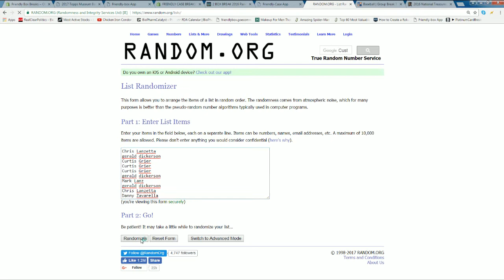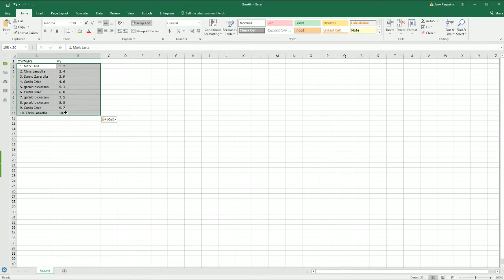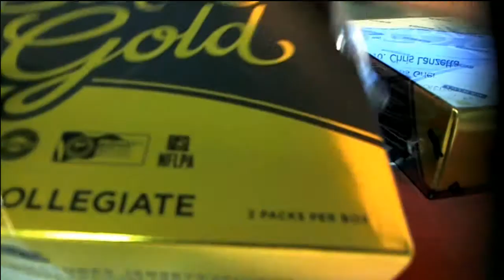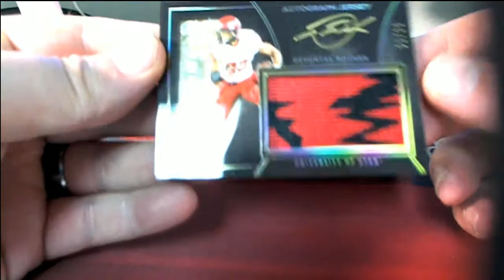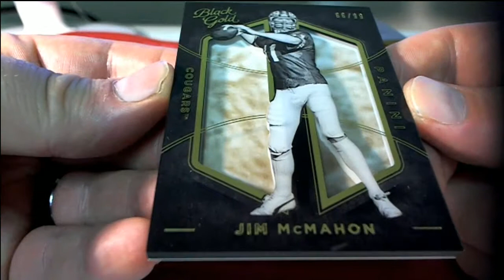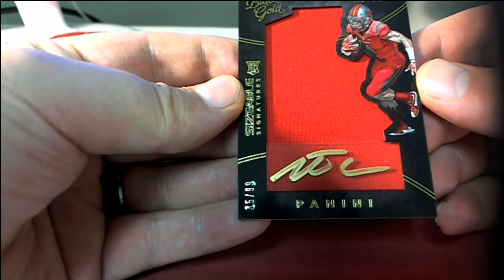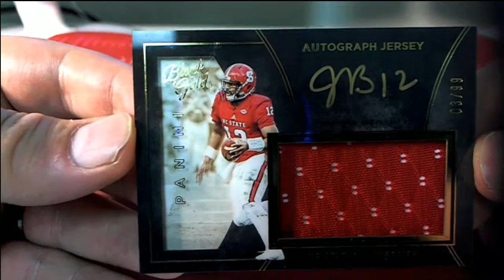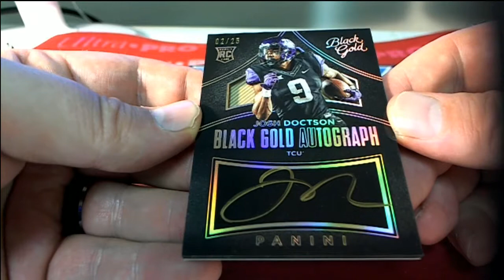2 BOX BREAK 2016 Panini Black Gold College Football Hobby Box SERIAL NUMBER BREAK ID 2BBGCFB103